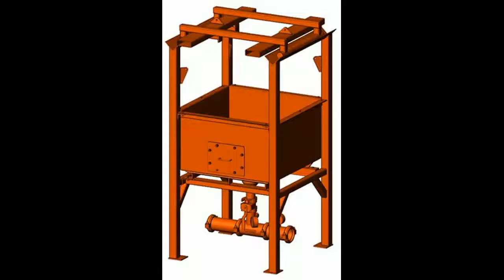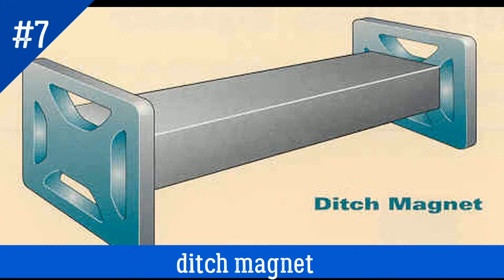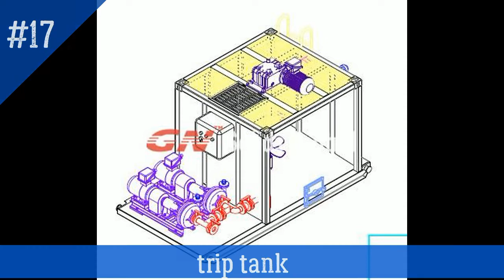low pressure mud systemمنظومه الطين ذات الجزء منخفض الضغط